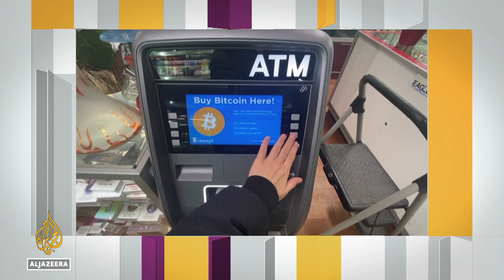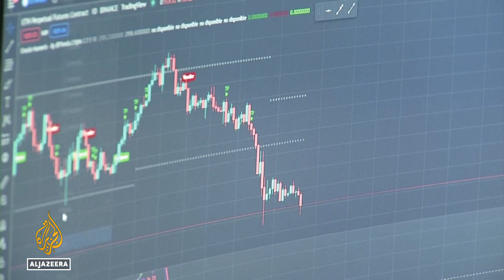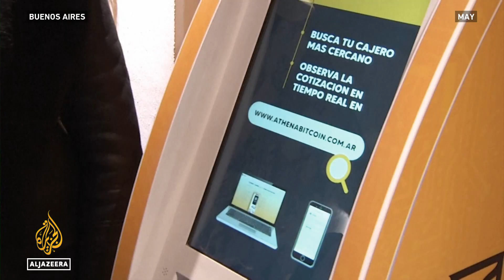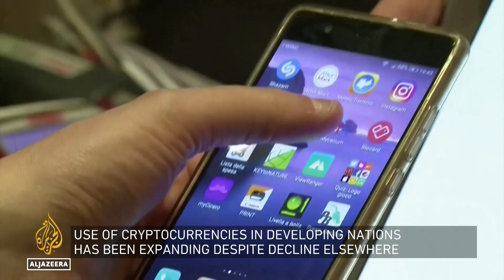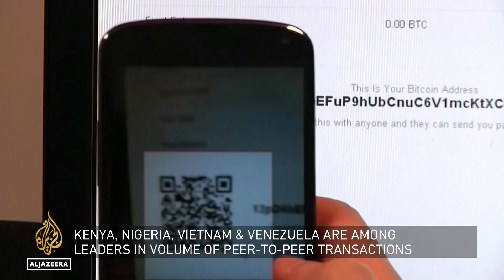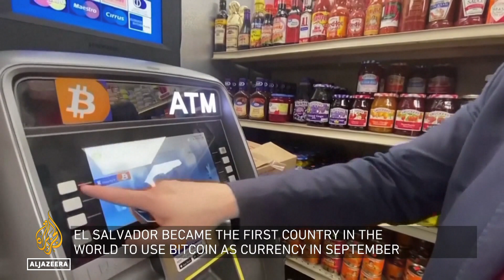Can cryptocurrencies make a comeback? | Inside Story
Cryptocurrencies like bitcoin have been some of the most popular investments during the past few years.

But their values have fallen sharply over the past year.

One bitcoin is worth around $31,000, less than half of November's peak of $67,000.

Analysts say high inflation and high energy prices have made risky investments, including cryptocurrencies, less attractive.

So what does the future hold for 'the future of money'?

Guests:

Naeem Aslam - Chief market analyst, AvaTrade

Brian Lucey - Professor of International Finance and Commodities, Trinity Business School

Zennon Kapron - Director, Kapronasia